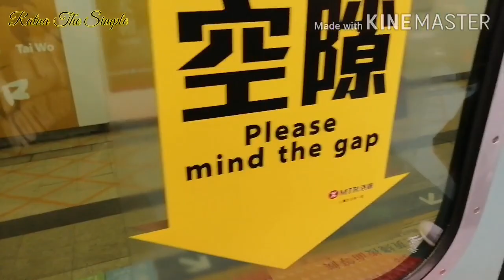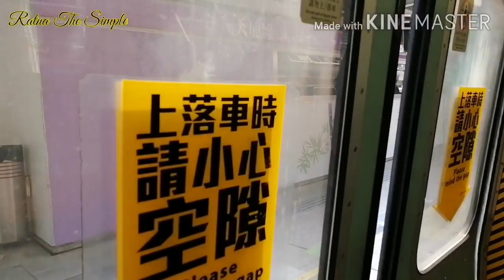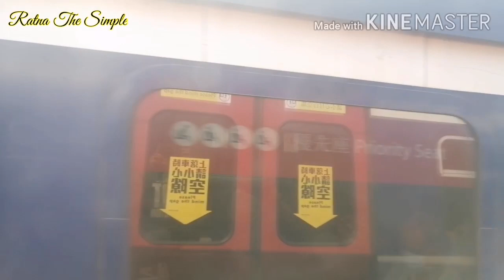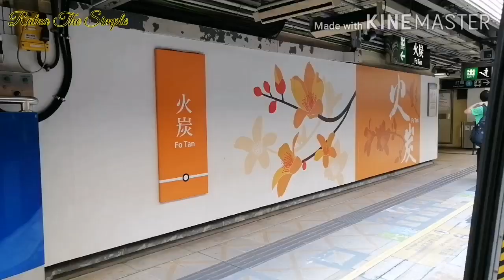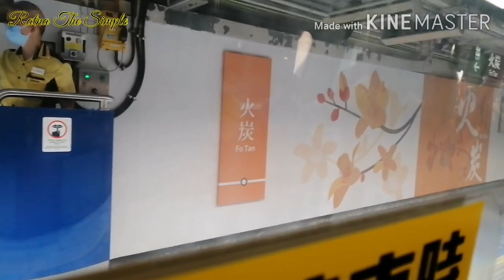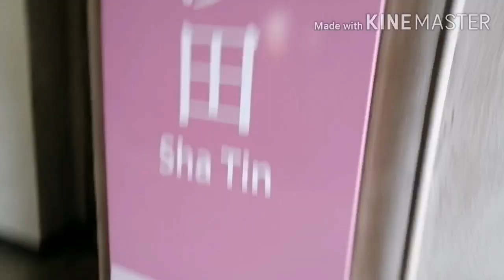Hong Kong MTR Ride from Tai Wo Station To Sha Tin Station